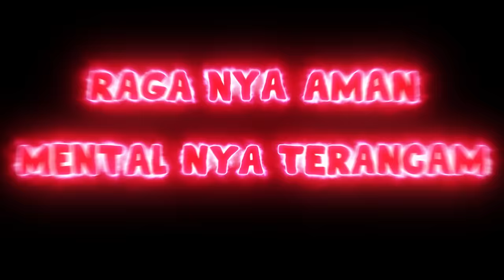Bre X Sugeng Vs Rasyah X Bocah ajaib